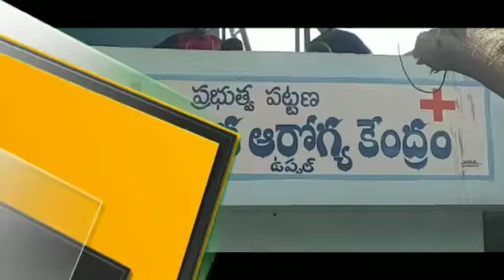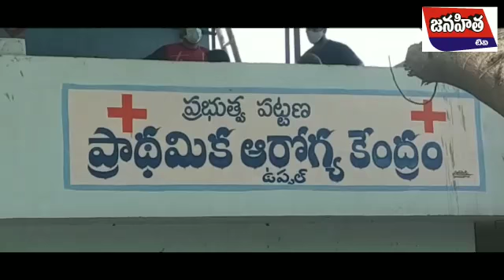||Failed to maintain social distance|| ||Uppal phc Centre||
Uppal PHC medical officer totally failed to administrate and control the public and maintain peaceful carona vaccine